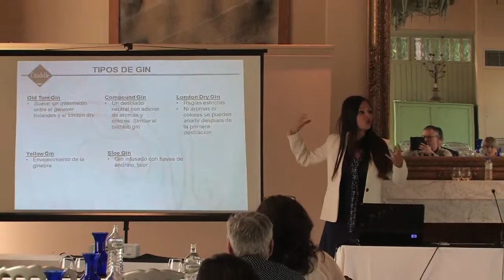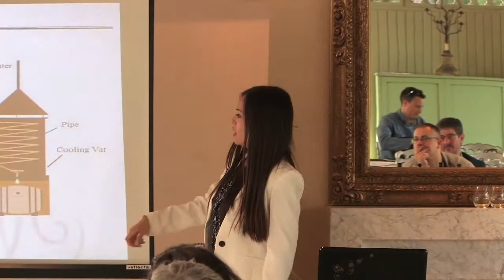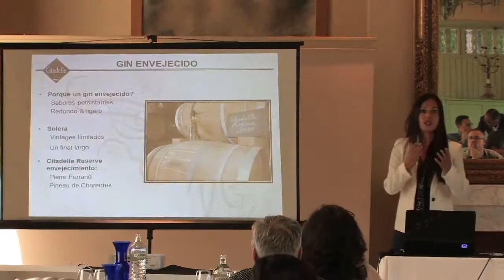GINMOTIVE 2015 Maison Ferrand presenta Citadelle y Magellán by Sandra Kassubek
Maison Ferrand os presenta Citadelle y Magellán (Cata privada) by Sandra Kasuubek (Brand Ambassador).